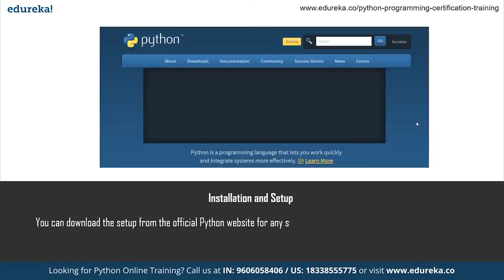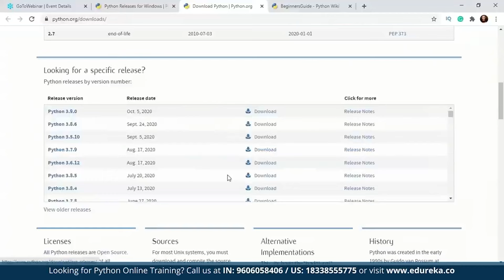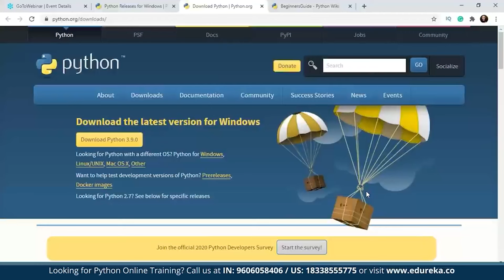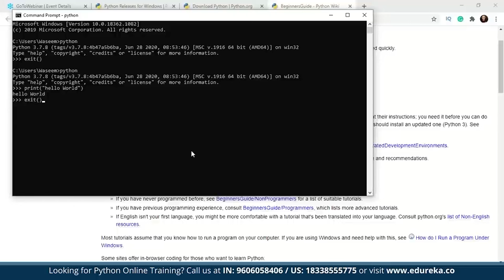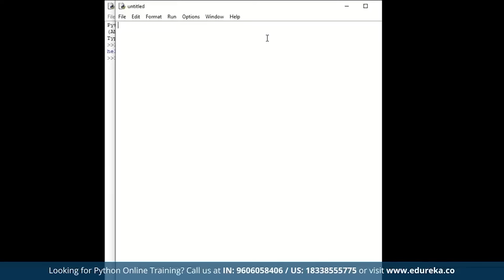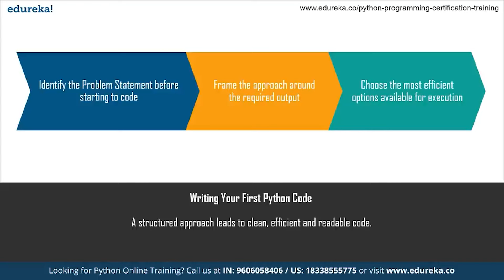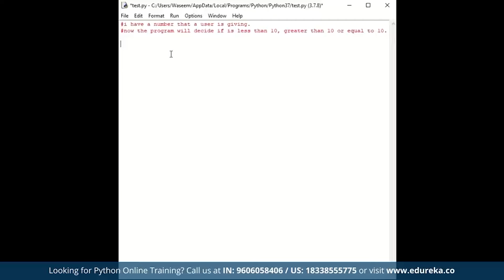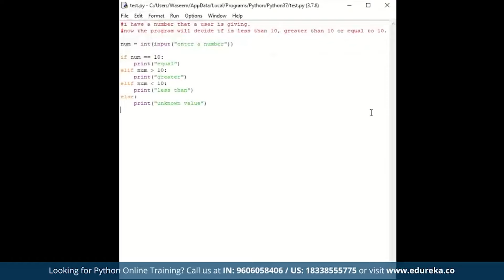How To Code In Python | Python For Beginners | Python Tautorial | Edureka Rewind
This Edureka video on 'How To Code in Python' is a part of the Python tutorial series which focuses on how a beginner can start writing code in Python programming language. Python is straightforward and easy to learn. It is a compelling language and it closely resembles the English language.